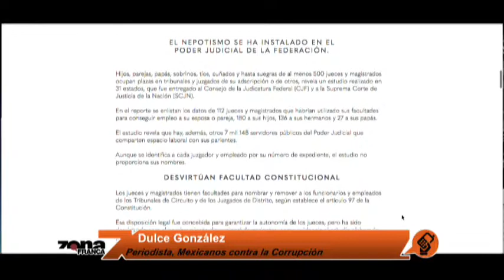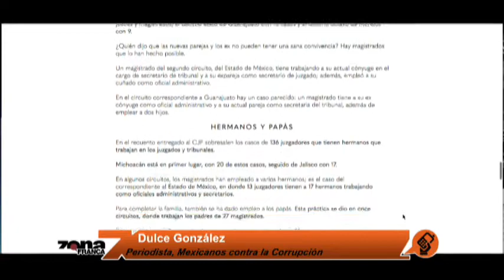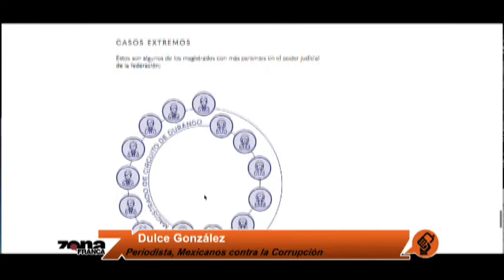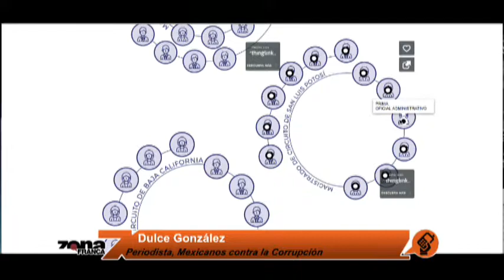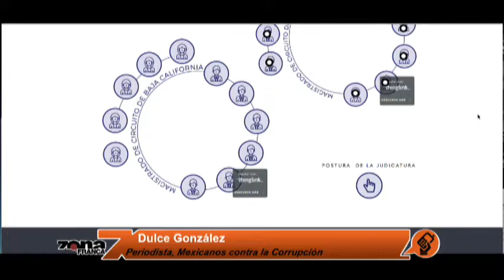Dulce González Periodista, Mexicanos contra la Corrupción